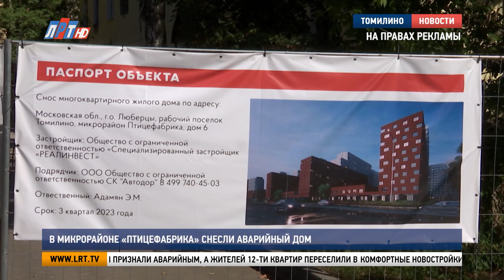В микрорайоне «Птицефабрика» снесли аварийный дом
В микрорайоне «Птицефабрика» снесли двухэтажный аварийный дом. Ветхие здания демонтируют в рамках строительства компанией «3-RED» жилого комплекса «Новотомилино». На их месте застройщик возводит современные высотки и, в перспективе, социальные объекты. Подробности – в следующем материале.
Эта советская двухэтажка на Птицефабрике, 6 построена в 1964 году. Почти 60-летний дом с деревянной кровлей и старыми коммуникациями признали аварийным, а жителей 12-ти квартир переселили в комфортные новостройки.
Даниил Кольцов, заместитель руководителя проекта компании «3-RED»:
 «В рамках первого этапа нами было построено 4 жилых дома. В этих жилых домах у нас выделен определенный пул квартир для переселенцев, дополнительно к этому дому мы расселяем еще дополнительную застройку, которая попадает под второй этап строительства и квартиры уже на 95 процентов переданы новым жильцам».
После того, как жильцы освободили дом, сразу же началась подготовка к его сносу. Первым делом отключили коммуникации, демонтировали окна и проемы. Ордер на выполнение работ получен. И вот сейчас последние секунды перед сносом ветхого жилья.

Второй этап строительства жилого комплекса «Новотомилино» включит в себя 4 разноэтажных корпуса общей площадью более 105 тысяч квадратных метров.